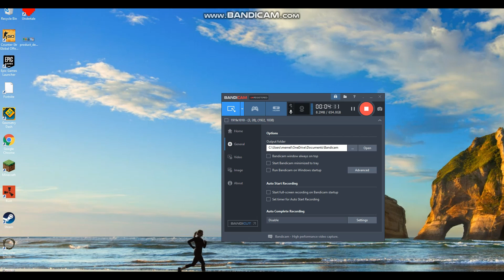Cry Me A River One Man Band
The Band Of One Man Strikes Again With Michael Buble